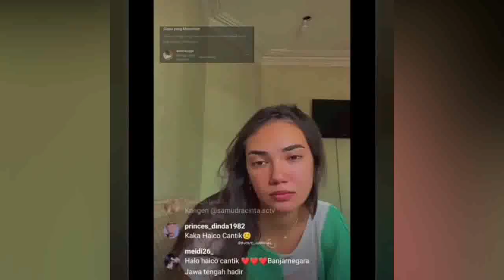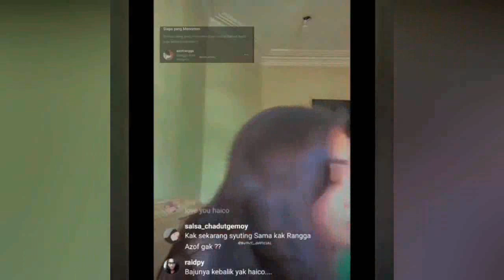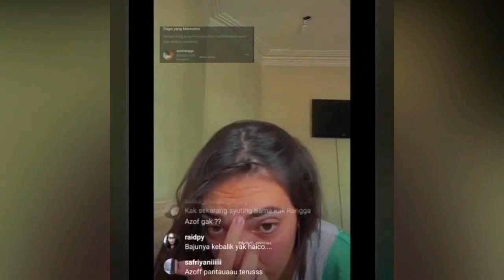Terbaru ! Rangga Azof Dan Haico Vdv Akahirnya Mulai Rencanakan Hal Ini